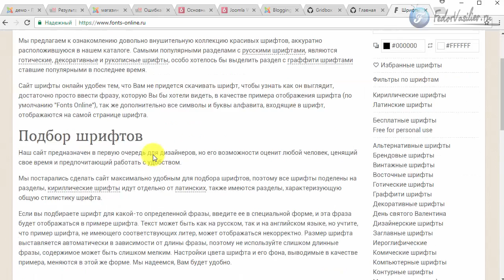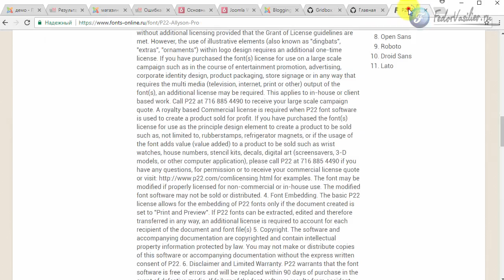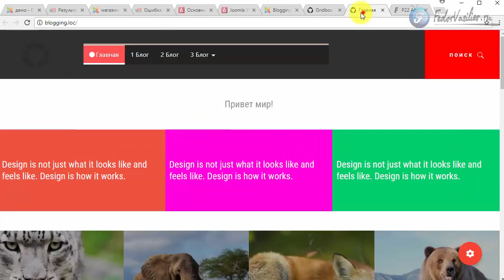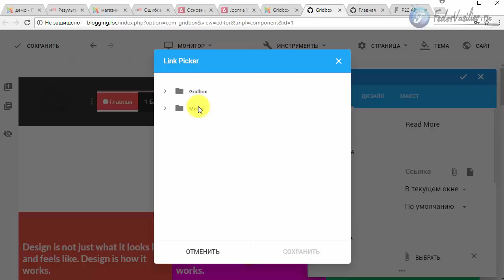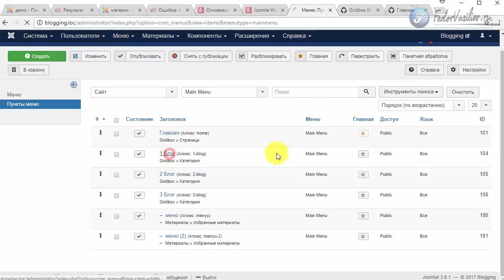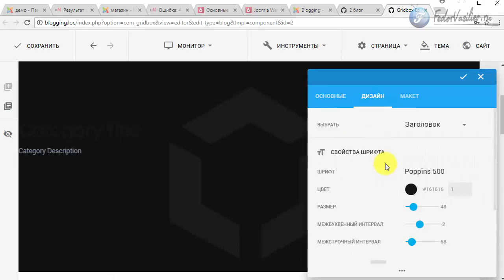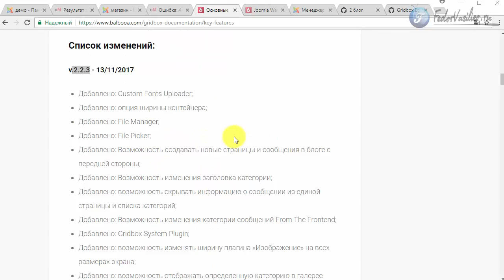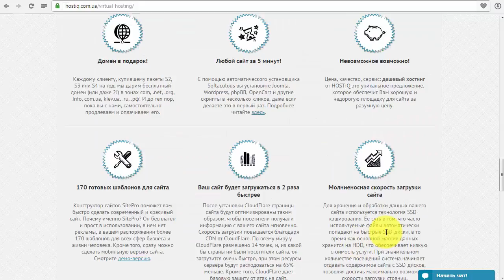Landing Page своими силами - обновление Gridbox v.2.2.3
В этом видео я покажу вам 11 обновлений Joomla Website Builder Gridbox v.2.2.3 такие как: возможность загружать собственные шрифты, возможность менять ширину каркаса сайта на произвольный размер и другие новшества.